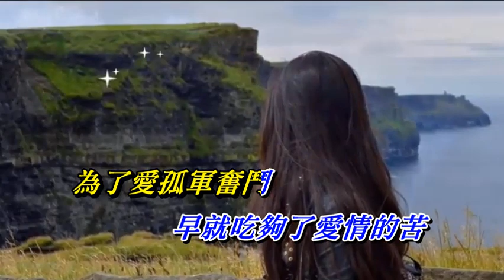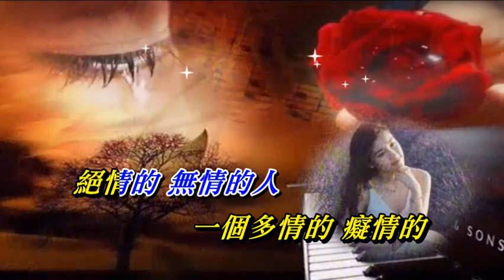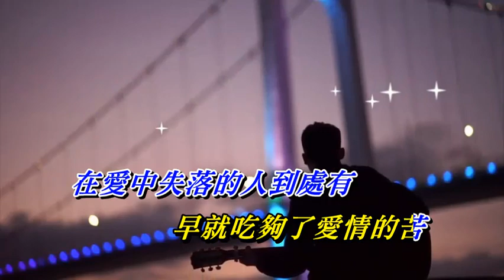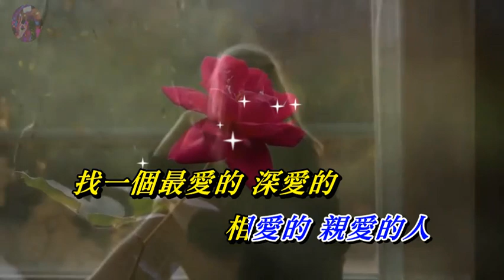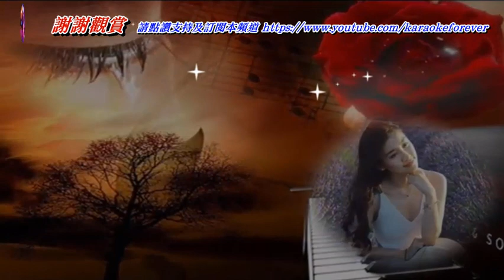單身情歌〈華語〉林志炫〈歌手演唱版〉